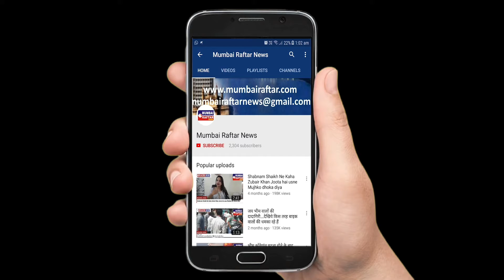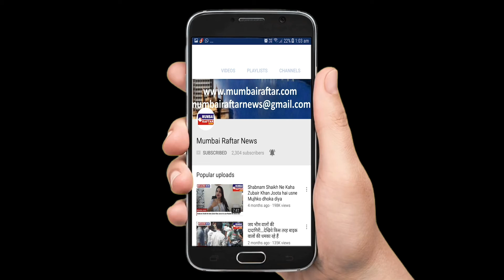Sunny Leone along with her kids spotted at play school juhu